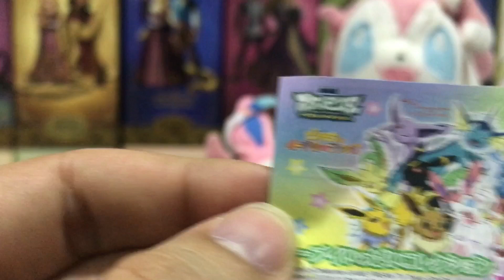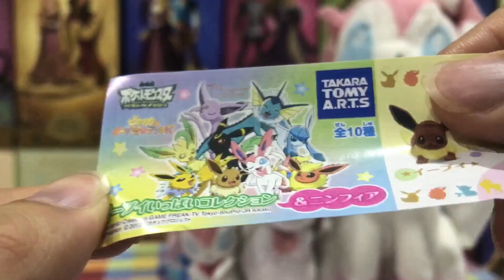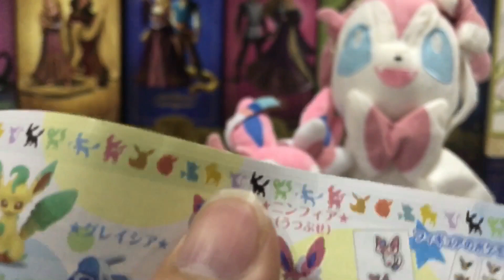ไข่ลุ้นโปเกมอน จากญี่ปุ่น | Pokémon Gachapon